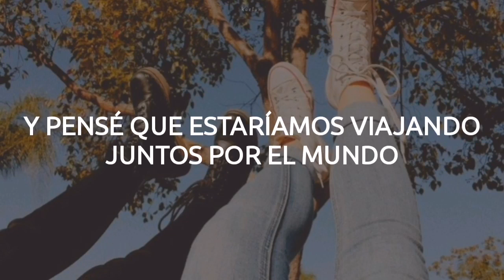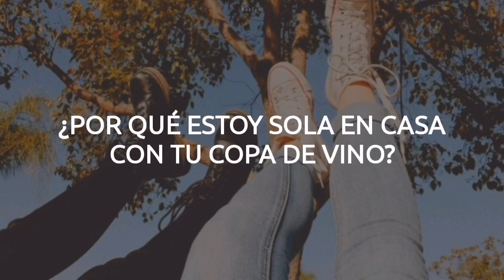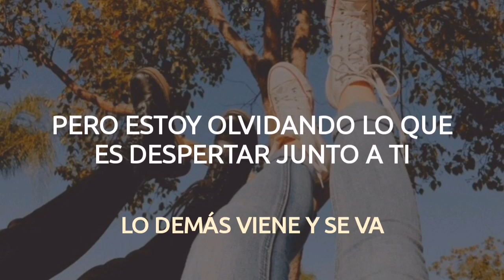Camila Cabello - La Buena Vida || Español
Amé esta canción, espero les guste 🤍💃🏽.

𝐋𝐲𝐫𝐢𝐜𝐬

[Verse 1]
I woke up happy by accident
I forgot you were gone again
And all the words you typed out, I read, uh
But I'm alone on my sofa bed, uh
My skin's so soft today
But you're so far away
And I can go off the memories, uh
Starting to feel like a memory, uh

[Pre-Chorus]
And I thought we'd be traveling the world together
Making love in the afternoon
But I'm forgetting what it's like to wake up next to you
And this is what I go through

[Chorus]
You should be here, should be with me tonight
'Stead you're working, you're working all the time
Why am I home alone with your glass of wine?
Oh no, oh no, this is not the life (No)

[Post-Chorus]
La-la-la-la-la-la-la, listen

[Verse 2]
I don't wanna be the one making plans all the time
Asking you what's on your mind
I know I'm not on your mind
Scared you're gonna fall behind
Listen, listen, I get it, I get it
More than anybody, I get it
Life is right now, you tend to forget it
Looking back, you're gonna regret it

[Pre-Chorus]
I thought we'd be traveling the world together
And this is what I'm going through, baby

[Chorus]
Oh no, oh no, this is not the life

[Bridge]
En la vida lo que importa es el amor
Que nos llena el corazón
Lo demás viene y se va
This is what I go through
[Chorus]
I, I imagined when you first spent the night
I don't feel like yours, you don't feel like mine
And my twenties are gonna pass me by
Oh no, no, no, no, no, no, this is not the life
Oh no, oh no (This is not the life), not my life

[Outro]
La buena vida, la buena vida ¿donde está?
La buena vida, la buena vida, ¿dónde está
Yo te necesito, ¿dónde estás?